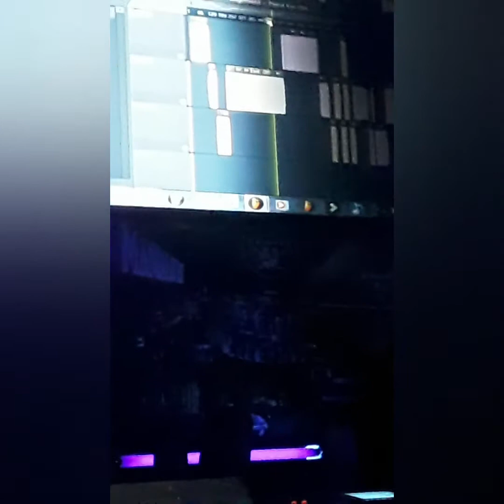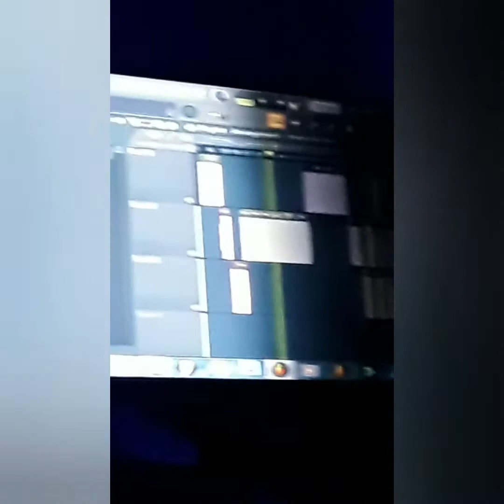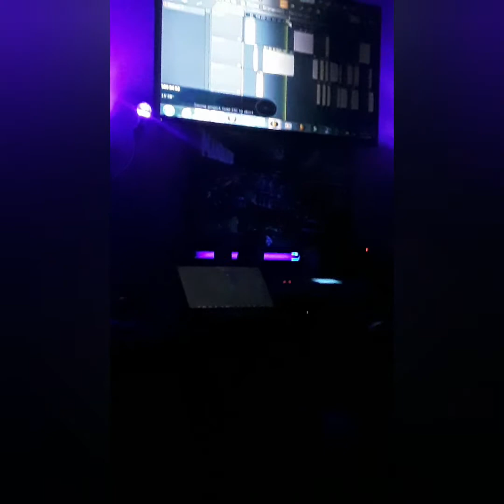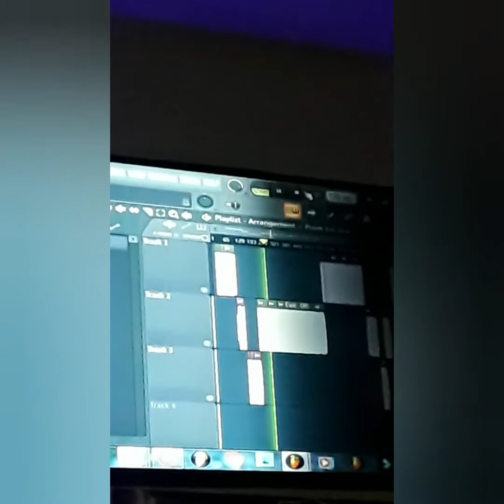Slowed 18 / 19 in studio